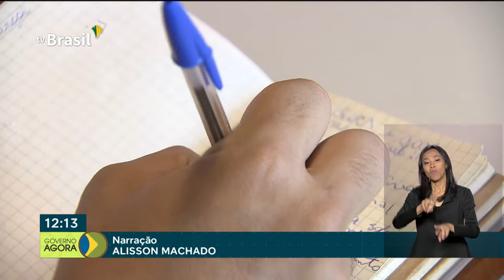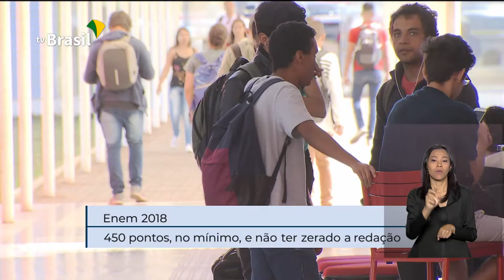Ações marcam o Dia Mundial de Combate ao Trabalho Infantil em todo país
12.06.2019 - Atividades e ações educativas ocorrem em todo país neste Dia Mundial de Combate ao Trabalho Infantil. E mais: Estudantes selecionados para a a chamada regular do SISU já podem fazer a matrícula a partir de hoje.